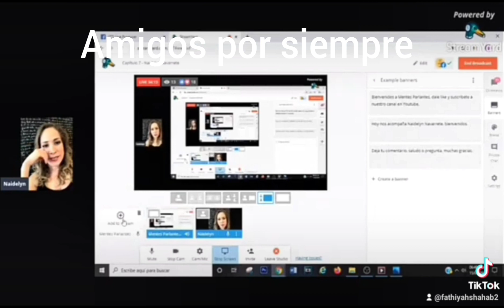naidellyn live con mentesparlantes habla de telenovela sub indonesia